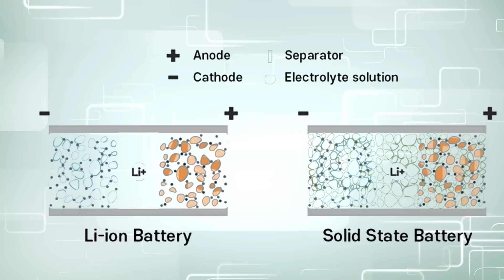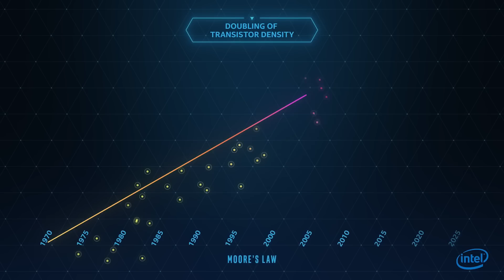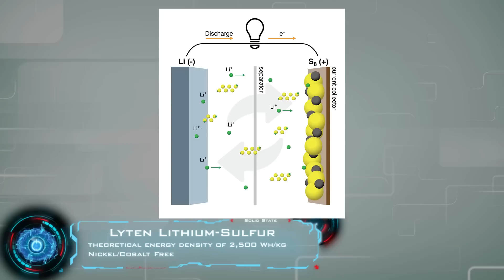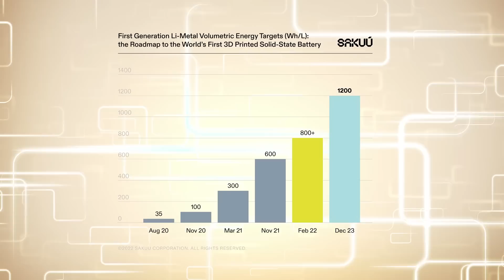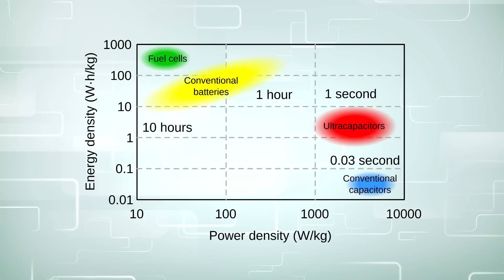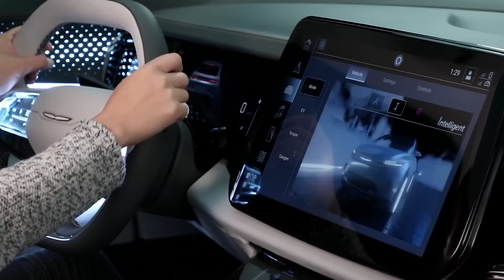The FUTURE Battery is HERE! - Solid State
The emergence of the solid state battery will eventually displace lithium ion. But is it ready for the market?